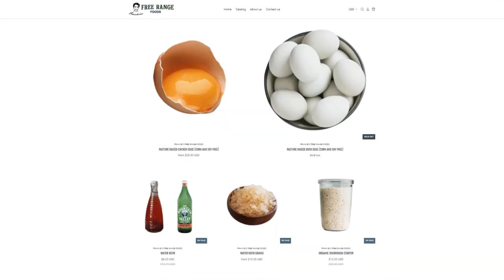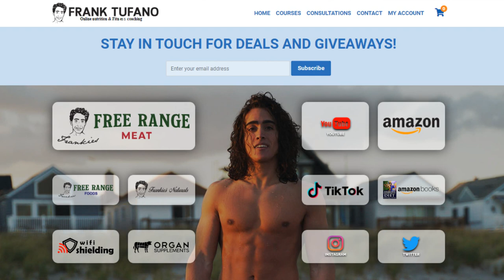The EASIEST Sourdough Bread Recipe (Still not easy)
00:00 - Bread boy is here
00:53 - Mixing the dough
06:07 - Autolyse
08:32 - First rise
09:39 - Shaping for second ferment
15:35 - Preheating oven
18:21 - Cooking
24:04 - Time to taste
26:18 - Thanks for joining!